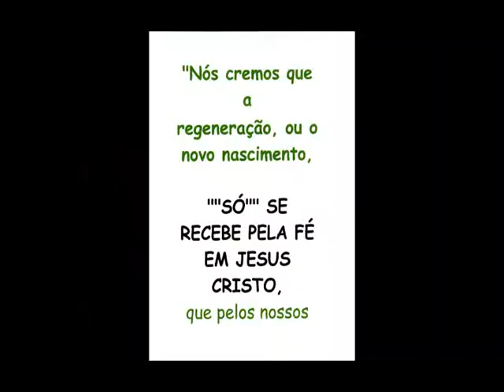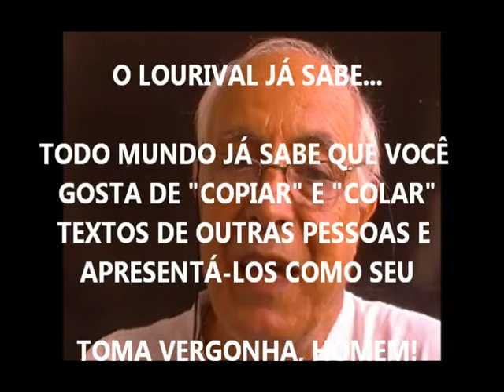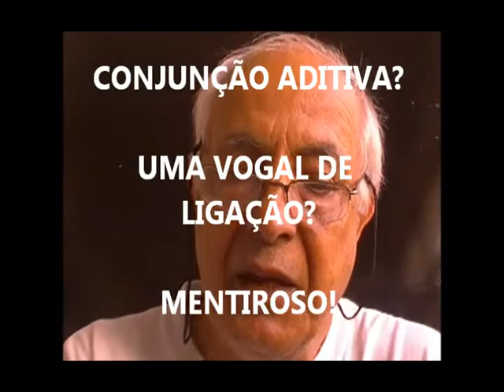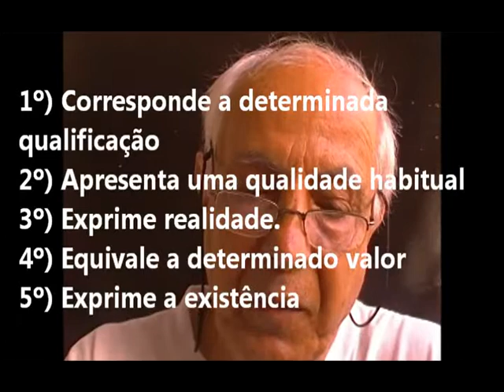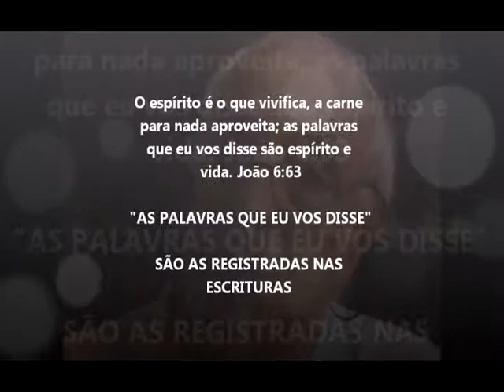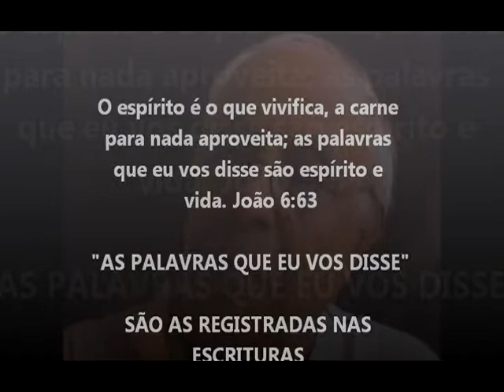CCB - ZAZA GOSTA DE PRATICAR A PIRATARIA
Zazá não responde!

E se vale de textos de outras pessoas para mudar o assunto e tirar o foco daquilo que ele não tem como responder pois, se responder, vai ficar muito claro que suas crenças são falsas.